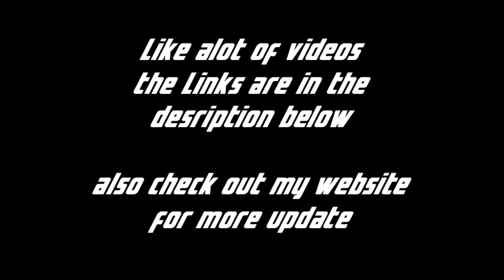Mugen Touhou 13.7 ver 2.0 STF2 DLC & Anime Brawl Destiny Battle Packs Trailers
Music
Tee Lopes - Dragon Ball Super Opening 2 - Limit-Break x Survivor Re-Imagined
Fang The Sniper Theme Sonic the Fighter
【東方 Arrange】Crazy Dancers
Outro: Castlevania Fighter Soundtrack: Sonia Belmont